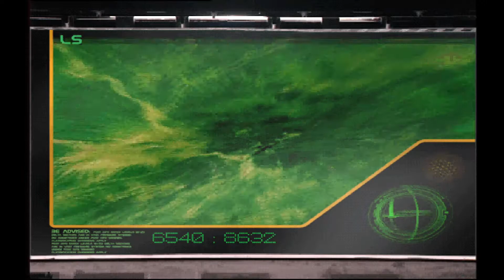Command & Conquer: Tiberian Sun / With Download link لعبة ريد اليرت تايبرين سن مع رابط التحميل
You can find the full game download link compatible with Win XP/7/8/10 with a lot of improvement patches